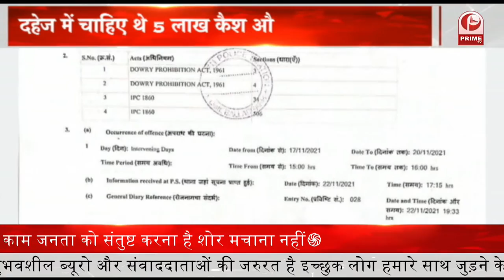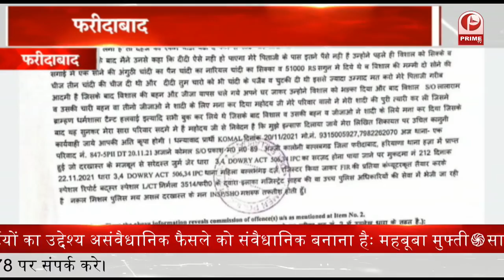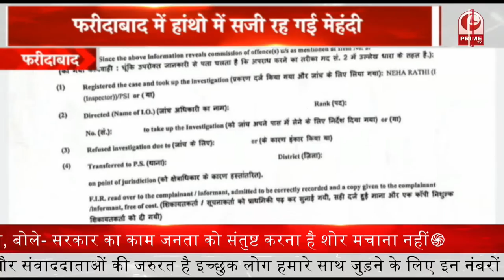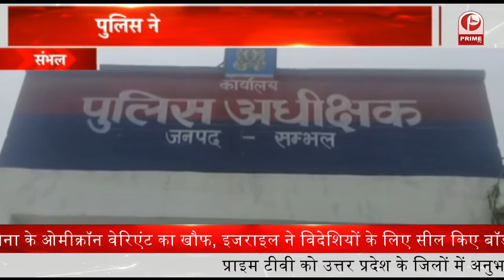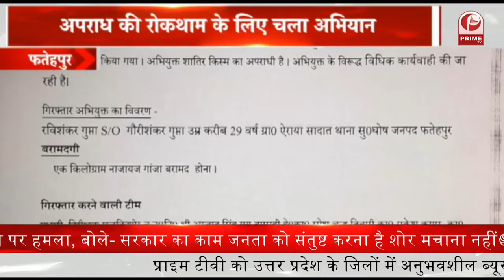मीरजापुर के अहरौरा के एक विद्यालय के वार्षिकोत्सव समारोह में स्वामी प्रसाद मौर्य || Prime Tv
कैबिनेट मंत्री स्वामी प्रसाद मौर्य ने केन्द्र और प्रदेश सरकार  किसानों का हितैषी बताया है.आगे उन्होंने कहा कि किसान बिल अब वापस हो गया .अब विरोध का कोई सवाल ही नहीं है.और अब चुनावी स्टंट के लिए विरोध ठीक नहीं है